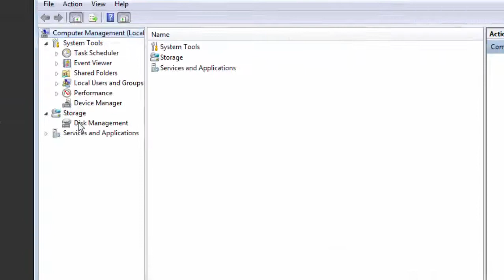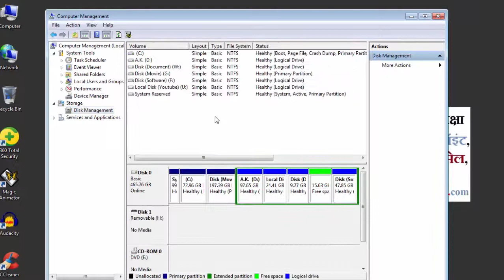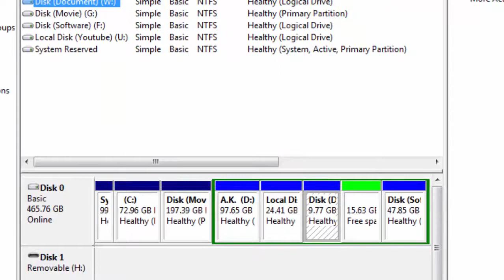How to hide harddisk/drive in your computer in hindi tutorials | SGS EDUCATION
इस video में बताया गया है की किस तरह आप कंप्यूटर की ड्राइव को hide कर सकते है अगर आपको सीखना है तो इस video को पूरा देखे .
अगर आपको  “पॉवर पॉइंट” में रूचि है और आप पॉवर पॉइंट की विडियो देखना चाहते है तो नीचे दी गयी लिंक पर क्लिक करके सारे विडियो जरुर देखे:-
 SGS EDUCATION  चैनल आपका “स्वागत” करता है!!
आज का ये विडियो आपको बहुत पसंद आएगा ! आप विडियो को “लाइक” जरुर करे.
अगर आप हमारे नये विडियो की जानकारी ईमेल के द्वारा प्राप्त करना चाहते है, तो चैनल को सब्सक्राइब जरुर करे,चैनल को सब्सक्राइब करने के लिए निचे दी गयी लिंक पर क्लिक करे और चैनल को “सब्सक्राइब” करे

यह एक हिंदी चैनल है यहा आप सब कुछ हिंदी में पाएंगे. हमारे चैनल की सभी विडियो को देखने के लिए इस लिंक पर क्लिक करे ये कोई प्लेलिस्ट की लिंक नही है ये हमारे चैनल के विडियो की लिंक है जहा से आप सभी विडियो के थम्ब्ल्स देख सकते है. तो आज ही इस लिंक पर क्लिक करे
प्लेलिस्ट इस प्रकार है आपको जिस टॉपिक पर सीखना है आप उस लिंक पर क्लिक कर दे...
इन्टरनेट की दुनिया में आपका स्वागत है इन्टरनेट की जानकारी,टिप एंड ट्रिक्स के लिए इस लिंक पर क्लिक करे